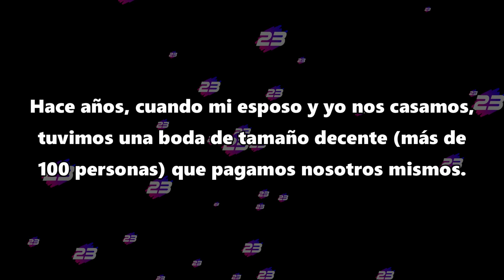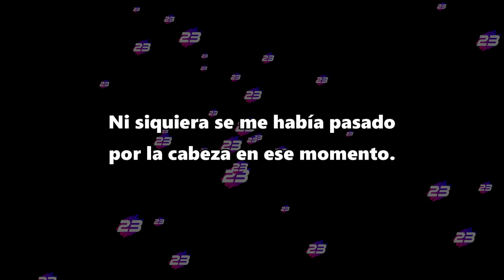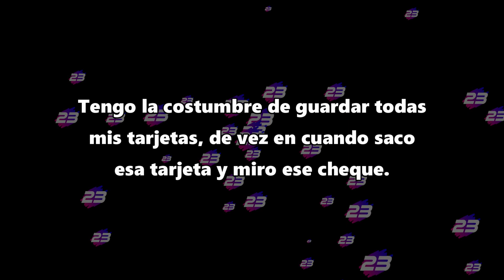Una pequeña venganza en su máxima expresión - Reddit Español - r/VenganzaMezquina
Mi abuela me dio la idea... una pequeña venganza en su máxima expresión.

- Reddit Español - r/ Venganza Mezquina - r/ Petty Revenge